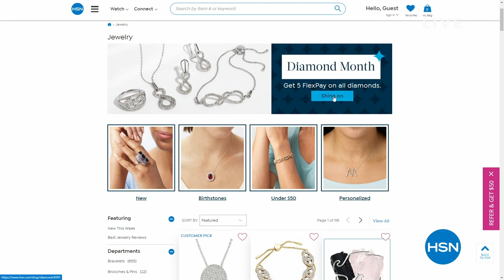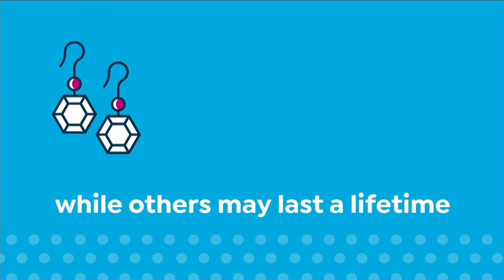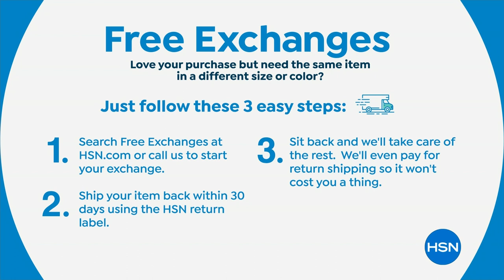HSN | Jessica Simpson Collection 04.27.2023 - 04 PM